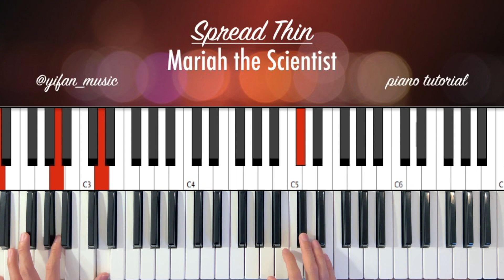How to Play "Spread Thin" by Mariah the Scientist (Piano Tutorial)